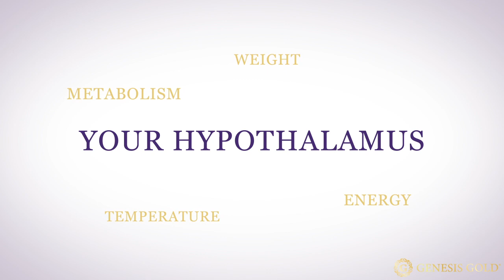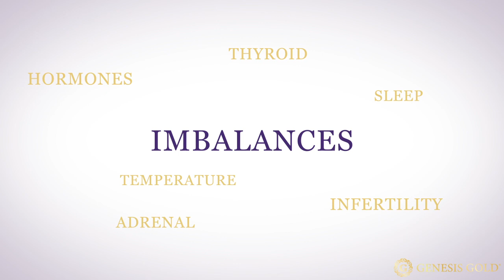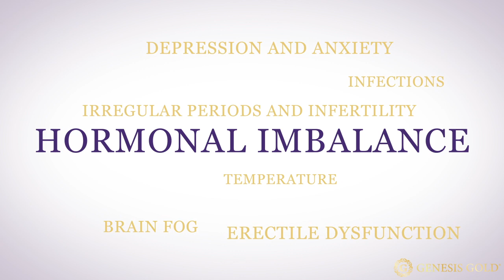Diseases That Affect the Hypothalamus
Your hypothalamus is absolutely vital for the function of your entire body. It controls your metabolism, your energy production, your weight, your temperature regulation, all of your hormones, your immune system, your moods and cognition. There's not much that your hypothalamus doesn't control. But there are certain diseases that will affect the hypothalamus.

(0:32) Genetic disorders that affect the hypothalamus
(1:18) Chronic malnutrition and the hypothalamus
(1:59) Infections and the hypothalamus
(2:47) COVID-19 and the hypothalamus

Damage to the hypothalamus can cause issues with hormonal balance including irregular periods and infertility, erectile dysfunction, mood disorders including depression and anxiety, brain fog and cognitive dysfunction, increased susceptibility to infections, temperature regulation issues, unusual sweating, excessive thirst, issues with glucose metabolism and insulin regulation leading to insulin resistance and obesity.

While you can't always avoid diseases that may affect your hypothalamus, if you have any signs of hypothalamic dysfunction, following an acute infection, you need to be evaluated as soon as possible. If you have signs of hypothalamic dysfunction, and it's been a long time since you've had any type of infection that might have caused it, you will need to have your titers checked for the infectious agent, as well as a complete endocrine evaluation in order to find out the extent of the damage to the hypothalamus.

If you have any questions about the hypothalamus or hypothalamus damage, why don't you join us our Hormone Support Group which you get access through our free Hormone Reboot Training. I have found that even with patients who have infectious agents that have caused hypothalamic damage that supporting their hypothalamus with Genesis Gold and extra Sacred Seven amino acids, can help their hypothalamus to heal and get their hormones back into the balance, correct their weight issues, their insulin sensitivity issues, and their metabolic issues, improve their moods and their brain fog.